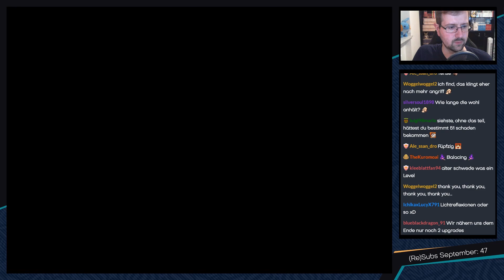Shaman King: Master of Spirits 2 [Livestream] - #12 - Es wird schlimmer